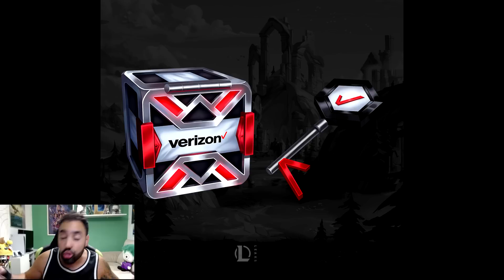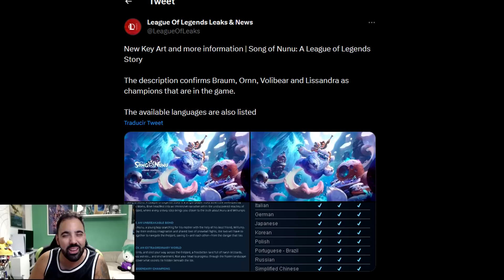NUEVO CHROMA y COFRE EXCLUSIVO + NOVEDADES NUEVO JUEGO de LEAGUE OF LEGENDS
Conviértete en miembro de este canal para disfrutar de ventajas:
Nuevo croma exclusivo para esta skin de Irelia y ademas comentamos todas las novedades del cofre verizon y de Sons of Nunu el nuevo juego del universo de league of legends
🚀Mis Videos recomendados:
⏱️ Marcadores de tiempo⏱️
0:00 ► inicio